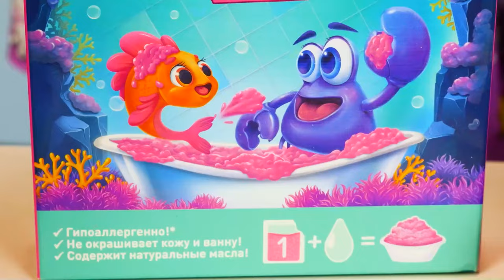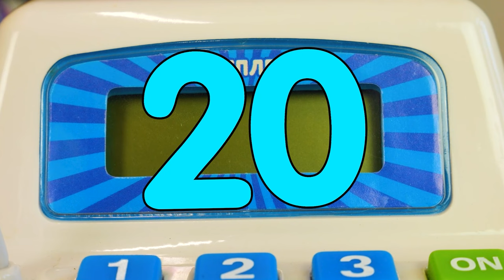New bathtub for Baby Born doll Emily | Videos for kids with baby dolls & toys.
Watch videos for kids and pretend to play funny games with baby dolls and toys for kids! Look, this is a new bathtub for Baby Born doll Emily! Let's add some orange hydrogel and have fun with the doll!

00:01 - Funny games in the bathroom with Baby Born doll
07:42 - New toy bathtub for baby doll Emily